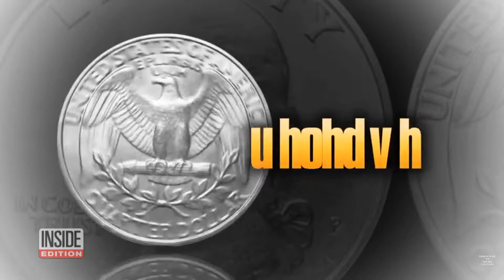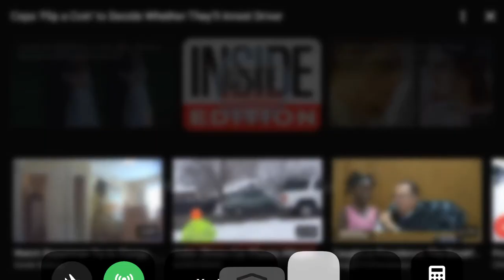Girl gets arrested for heads and free for tails